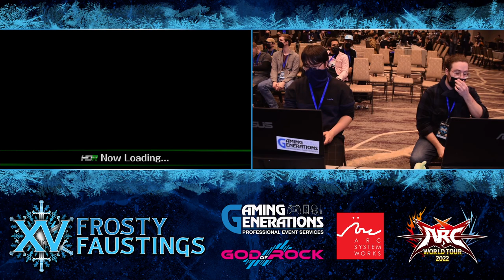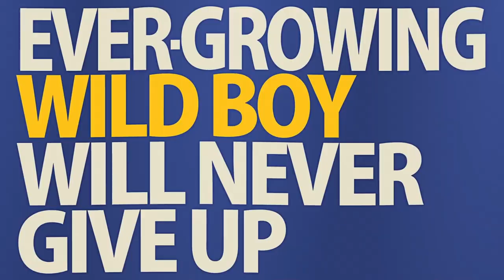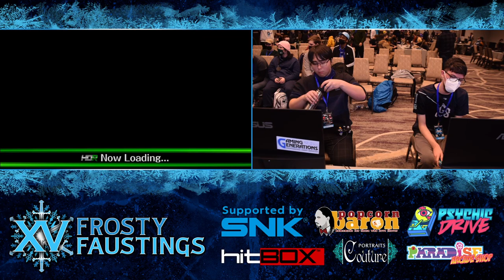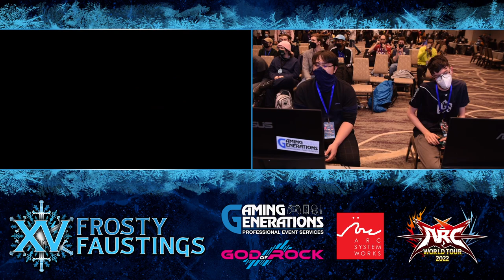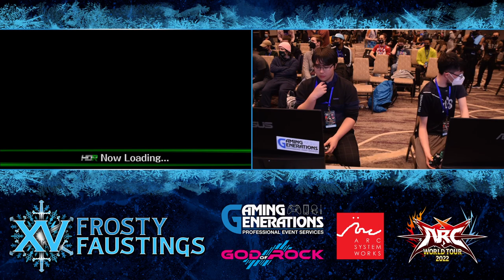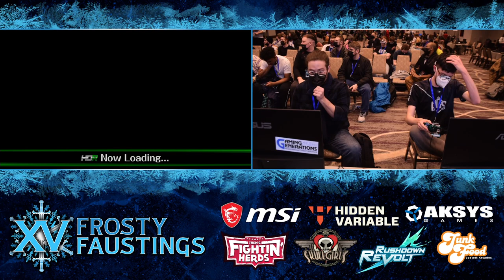HewDraw Remix Top 4 @ Frosty Faustings XV 2023 ☆Time Stamped☆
00:00 Intro
3:20 Ozma vs Kryu - WF
27:30 UGS|RavenKing vs UTDE|AutoMagic - LSF
52:20 Losers Final - LF
1:15:45 Grand Final